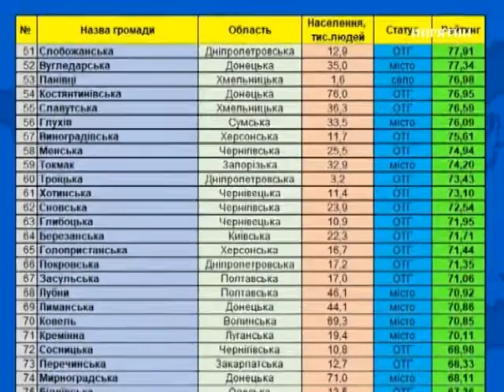Сформовано рейтинг інституційної спроможності і сталого розвитку малих та середніх громад України